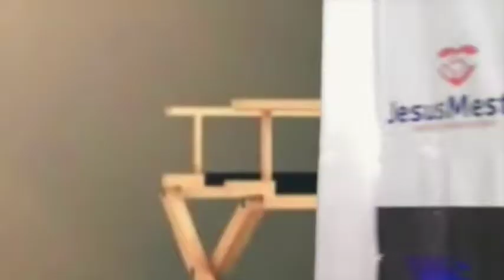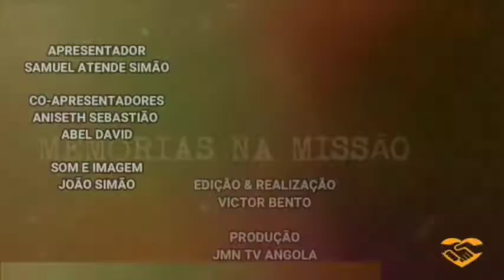MEMÓRIAS DA MISSÃO - interessantes momentos com Elidiana Silva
NA 3ª EDIÇÃO, O SEU PROGRAMA MEMORIAS NA MISSÃO
LEVA ATÉ VOCÊ OS MOMENTOS DE SUCESSO E INSUCESSO
DA MISSIONÁRIA ELIDIANE SILVA, CONTANDO ABERTAMENTE
AS MUDANÇAS QUE O PODER DE DEUS OPEROU E OPERA
NELA.

DESDE O SEU CHAMADO NO BRASIL ATÉ AS MISSÕES
QUE FEZ EM ANGOLA. NÃO ESPERE MAIS, ASSISTA-O
COM A COMPANIA DO APRESENTADOR SAMUEL SIMÃO
E SEUS COLABORADORES ANISETH SEBASTIÃO E ABEL DAVID
TUDO ISSO E MUITO MAIS NA TV DO AMOR